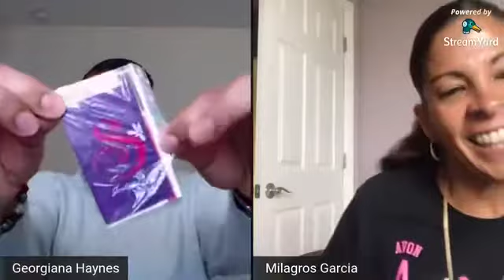Events. Thursdays with Georgiana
Today's topic is about partnering with local business, customers, family and friends to have an event.  We give you the 2 choices of working your events virtually as well as in the field.

You can be part of our live facebook events at Avon by Georgiana Public Figure fan Page.  We answer your questions live as well as interact with you every Thursday at 11:15 am with Thursdays with Georgiana.  We look forward to seeing you and connecting with you.